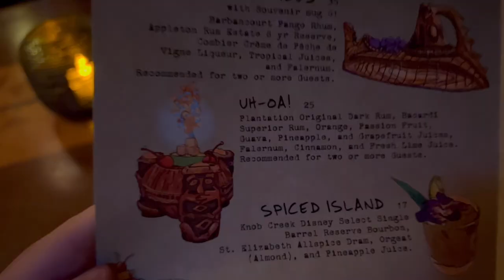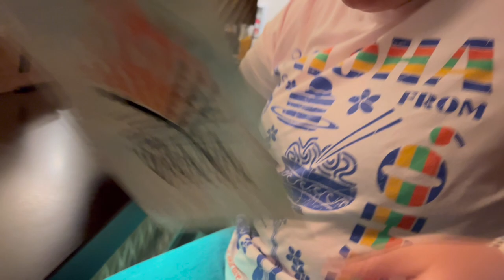The Craziest Drink at Walt Disney World!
First YouTube Vlog! Fun at Disney’s Polynesian Village Resort!

Disney's Polynesian Village Resort (formerly Disney's Polynesian Resort from 1985 to 2014)is a Disney-owned and operated AAA Four-Diamond Award–winning resort located at the Walt Disney World Resort. It began operation on October 1, 1971 as one of Walt Disney World Resort's first two on-site hotels. The resort has a South Seas theme, and originally opened with 492 rooms. It was designed by Welton Becket and Associates and constructed by US Steel Realty Development. The resort is owned and operated by Disney Parks, Experiences and Products.